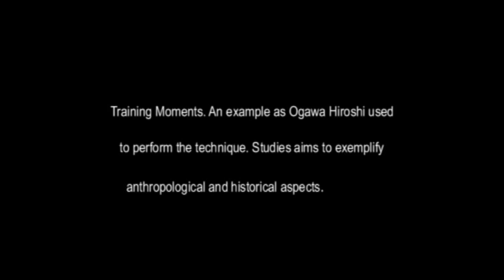Ogawa Ryu Jiyu Renshuu - Valencia - Spain - 2012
Free Training moments -